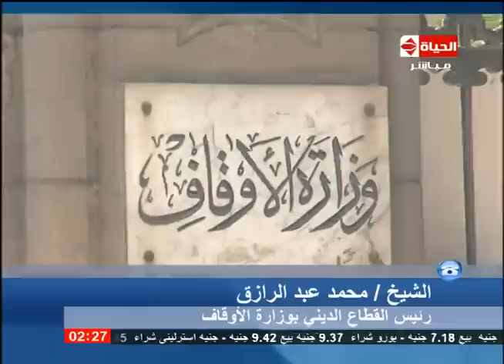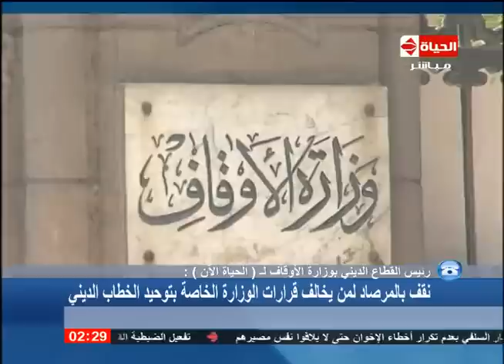الحياة الآن - رئيس القطاع الدينى للأوقاف :نقف بالمرصاد لمن يخالف قرارات الوزارة بتوحيد الخطاب الدينى